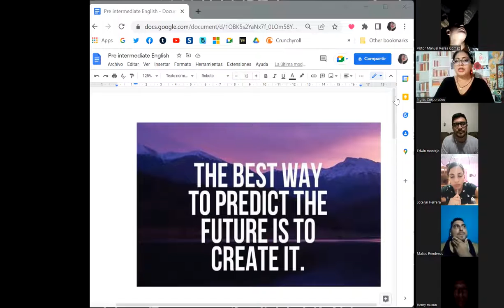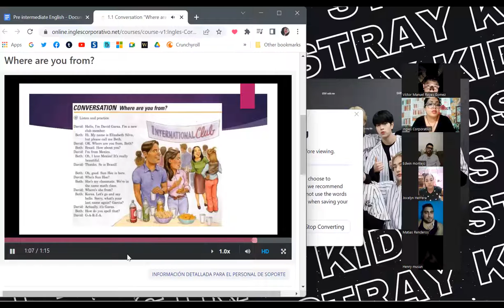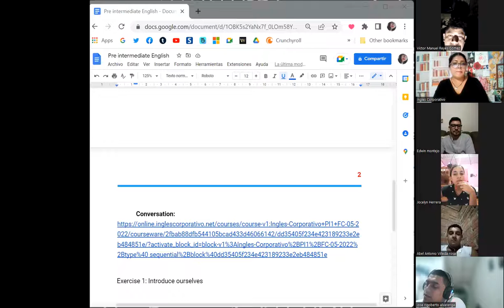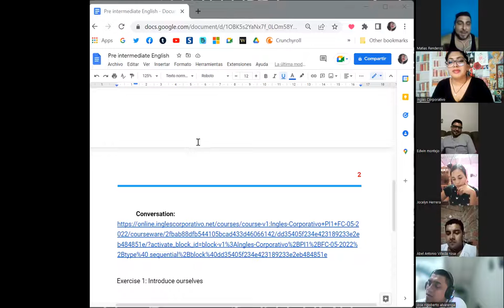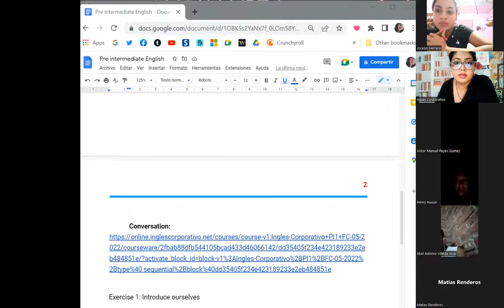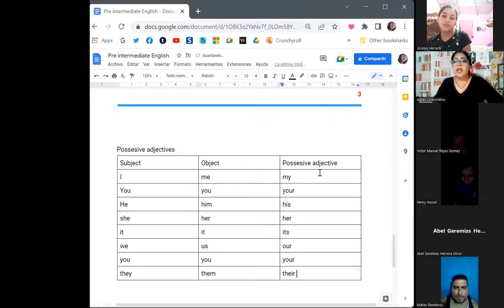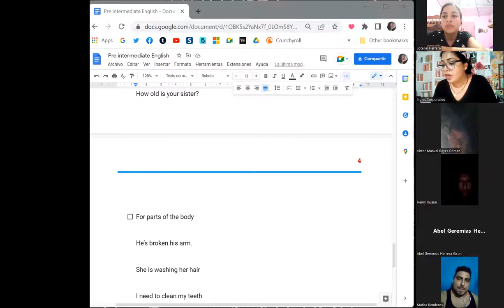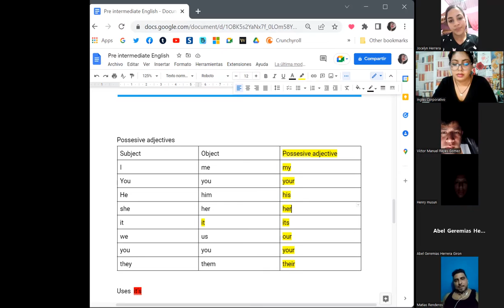Ingles Corporativo-May 30th 2022- Introduce yourself.